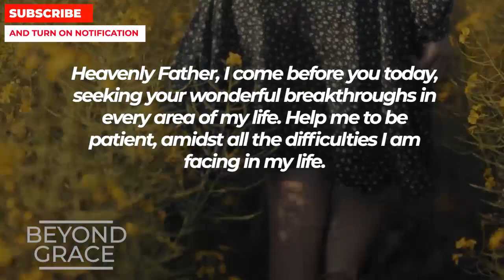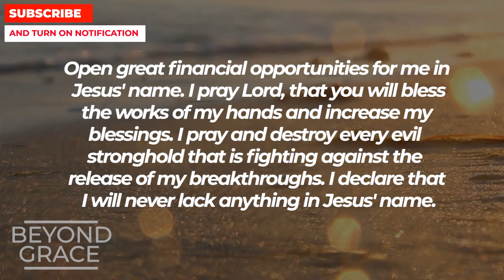CNA YOU GIVE JESUS 3 MINUTES OF YOUR TIME TO BLESS YOU | Powerful Miracle Prayer For Blessings